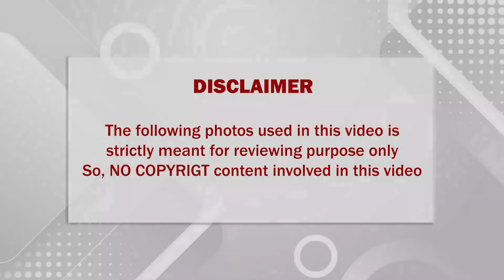🔴 சொந்த பிள்ளைகளாலே வீட்டை விட்டு துரத்தியடிக்கப்பட்ட நாகேஷின் மகன் ஆனந்த் பாபுவின் கண்ணீர் கதை